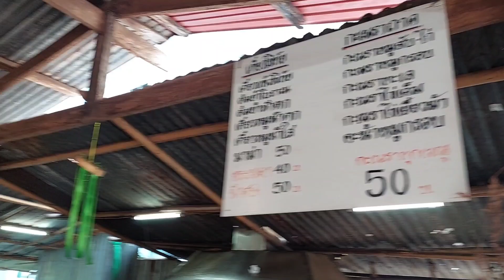ลาแล้ววังเยี่ยม//แวะชิมเมนูเด็ด//ก่อนแยกย้าย